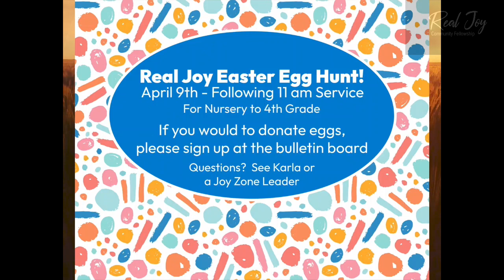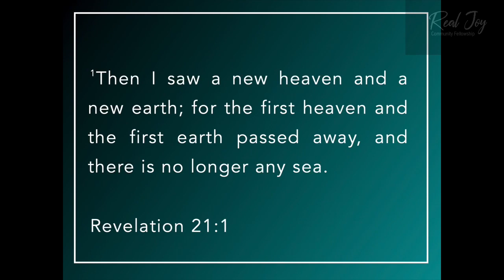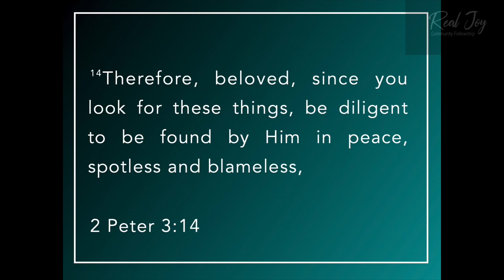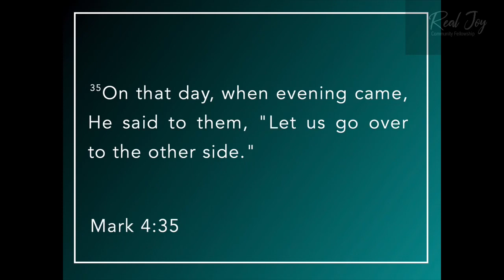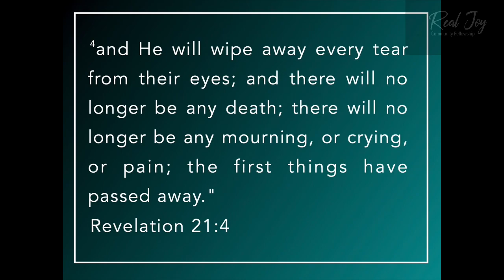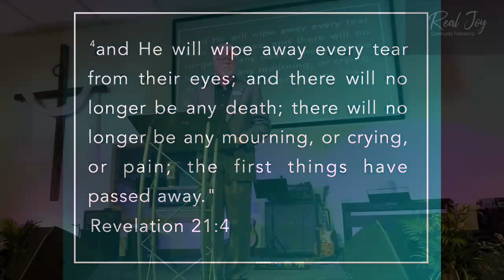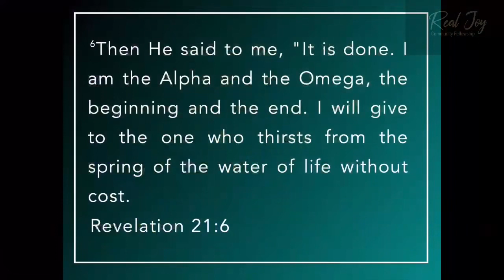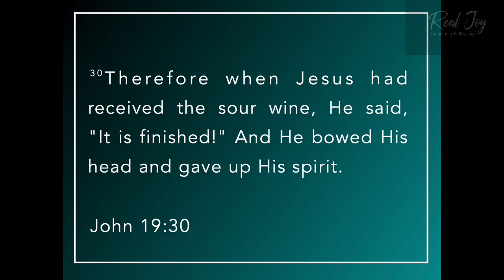Revelation (Part 38) - March 19, 2023